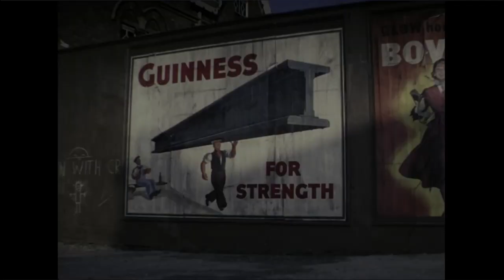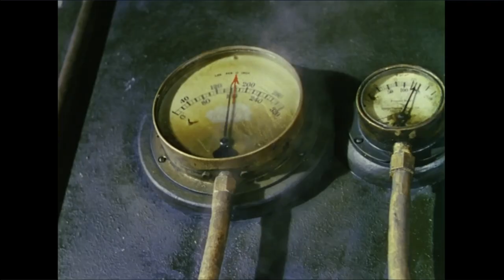Thunderbolt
This remix was inspired by Pogo, I have been influenced by his work for a while now and wanted to try my own "Pogo" Style track. Please go give him some love:

You can listen to this and some of my other music here on Soundcloud:

T672F~